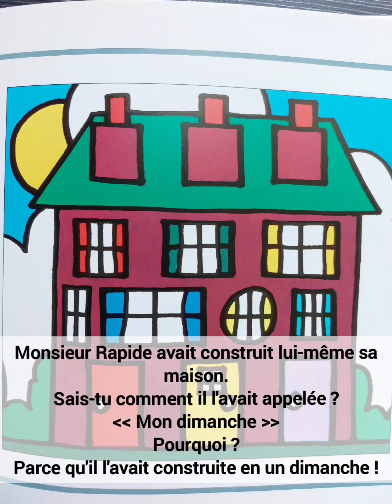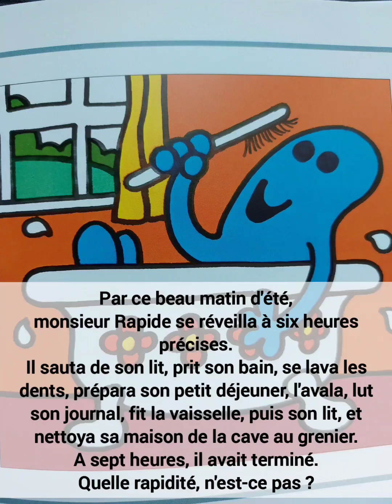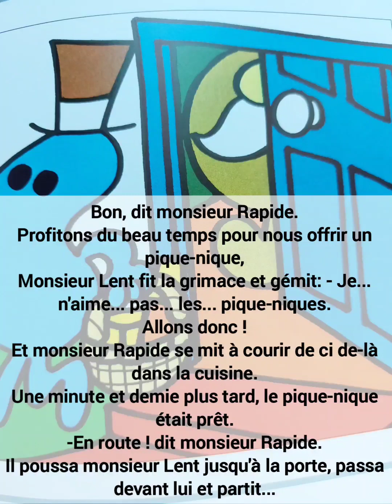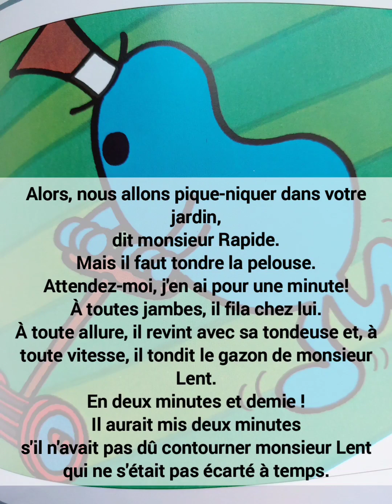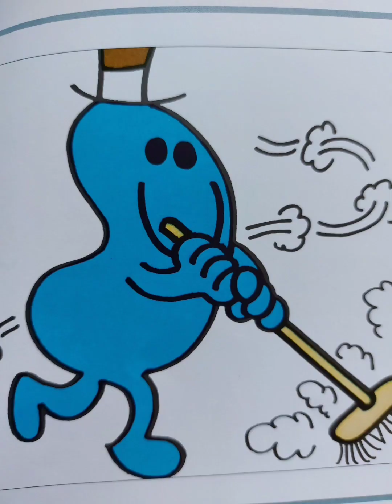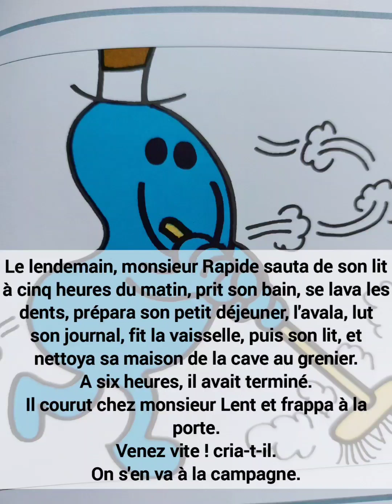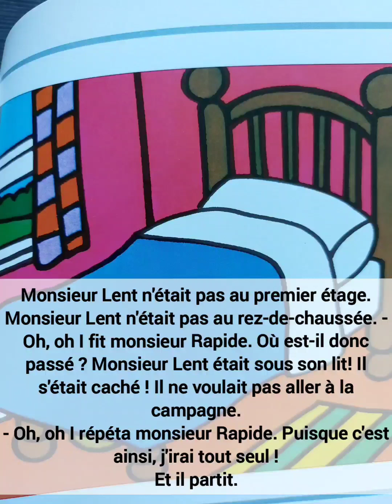Lecture. les monsieur madame. M.Rapide. 36빨라씨. lire et apprendre le coréen.